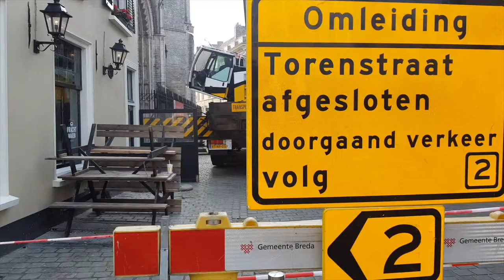Terugplaatsen wijzerplaten kerktoren Breda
In Breda weten ze weer hoe laat het is...
De wijzerplaten werden weer terug geplaatst.